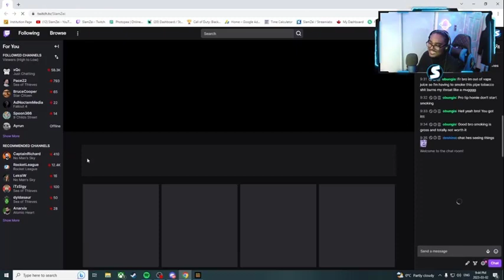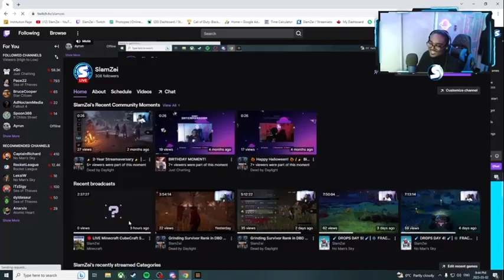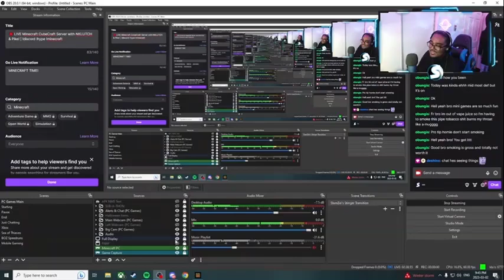Abraham Hick April 2023 🜰 You ATTRACTED This Powerful Message! Satisfaction On Steroids